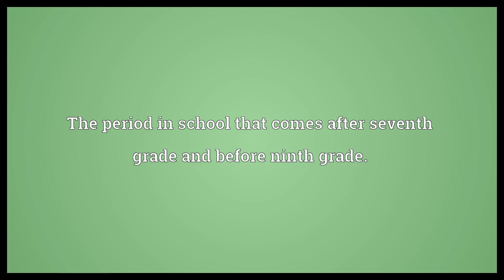Eighth grade Meaning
Video shows what eighth grade means. The period in school that comes after seventh grade and before ninth grade..  Eighth grade Meaning. How to pronounce, definition audio dictionary. How to say eighth grade. Powered by MaryTTS, Wiktionary